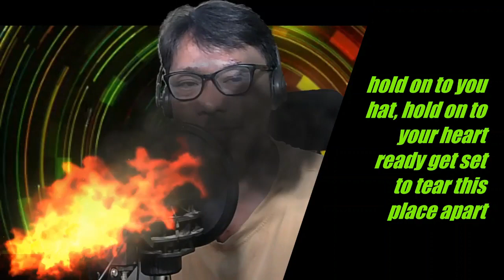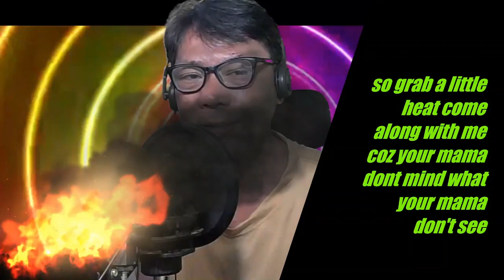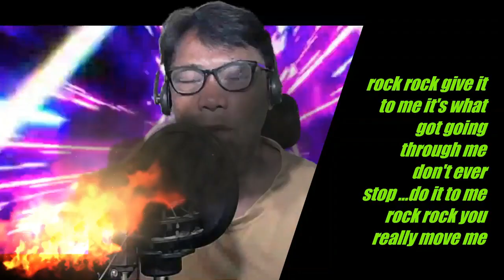rock!! rock!! till you drop..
from def leppard.. one of the best song that should not be forgotten